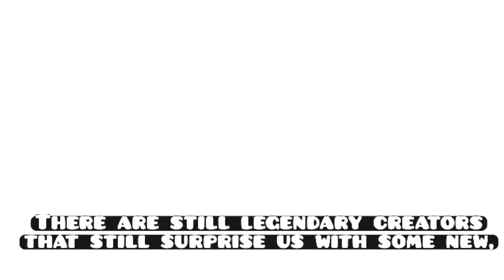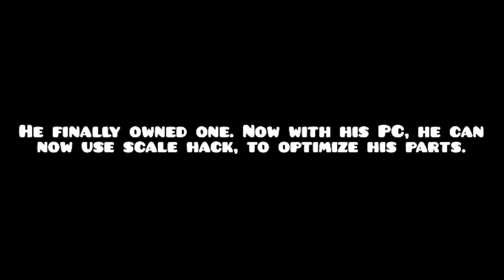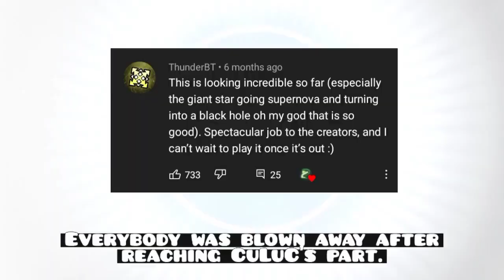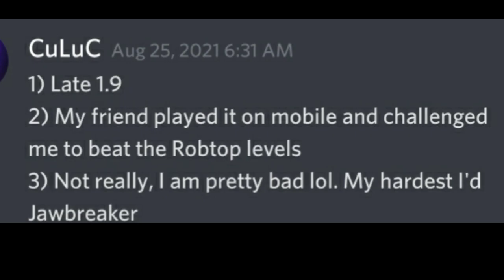The History of CuLuC | Geometry Dash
The History of CuLuC with  some questions for him through chat and GARBAGE EDITING. I made this video on mobile tho, so yeh

0:00 CuLuC History Moment
6:01 Interview moment

Do people even read this description lol